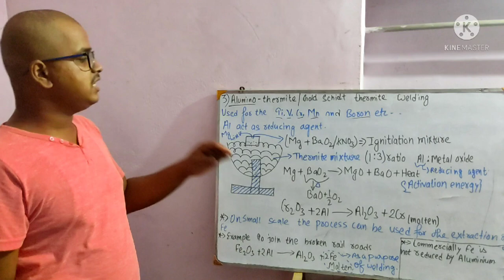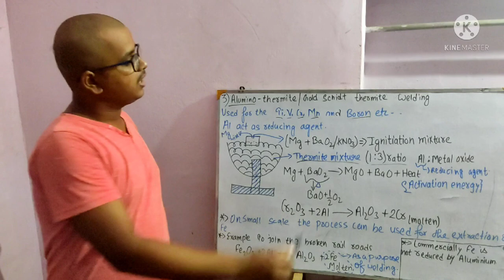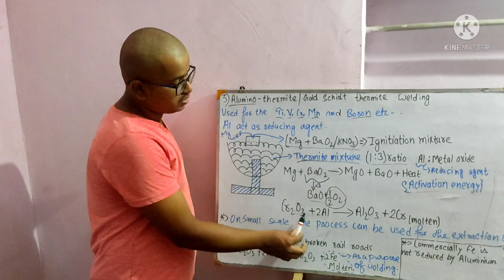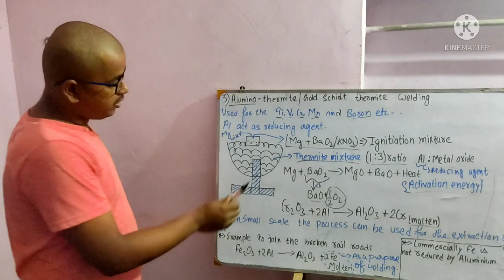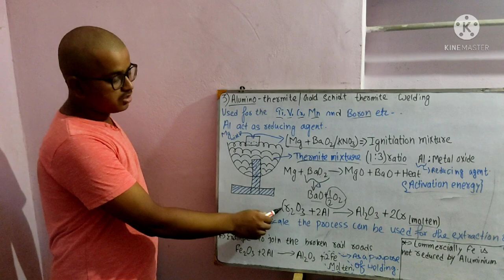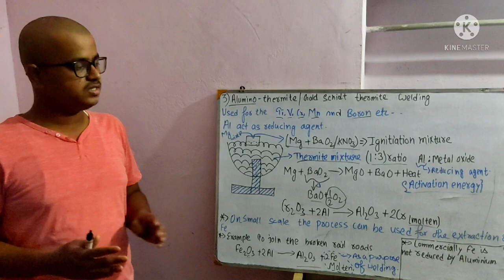Metallurgy , Almunium thermite / Gold schidt thermite welding